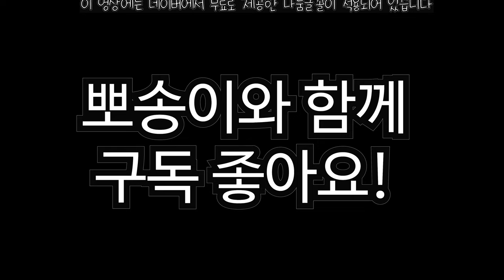강아지 켄넬 훈련 기다려 하는중 포메라니안 새끼 뽀송이 하우스 훈련 강아지교육 인내하자 포메라니안키우기 성격 사랑스러워